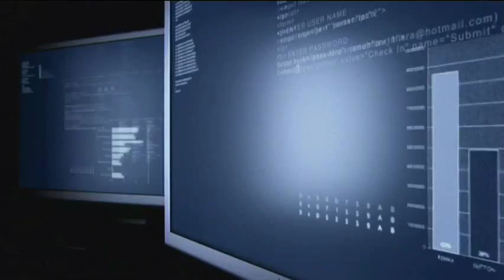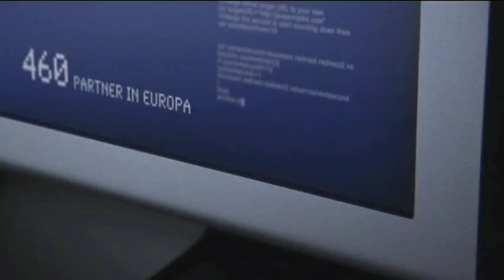La Community Microarea - ITA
Inizia il viaggio insieme a noi con i nostri 460 Partner e 18.000 utenti finali in 6 paesi europei!
La collaborazione e l'interazione tra i membri della Community portano innovazione e realizzazioni di alto livello per capire meglio e quindi servire meglio il mercato ERP per le piccole e medie imprese in tutto il Mondo. Per ulteriori informazioni, siamo a vostra disposizione.